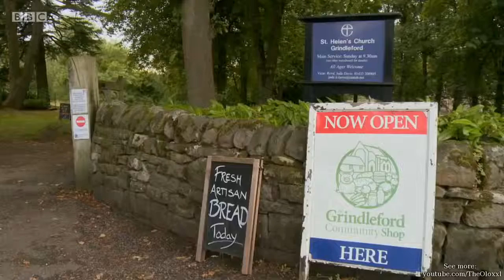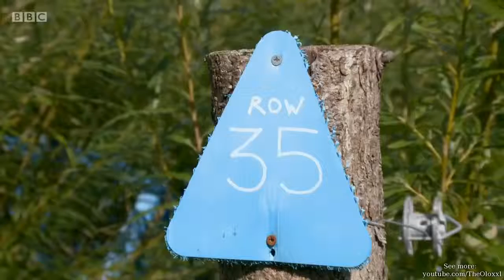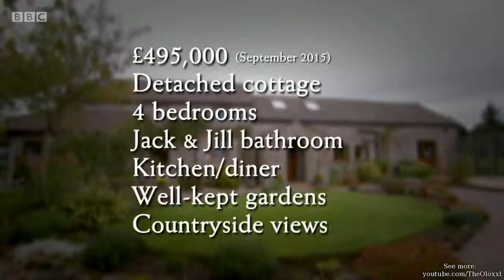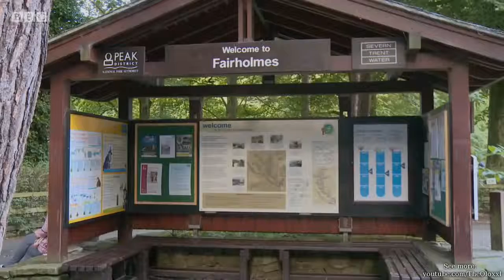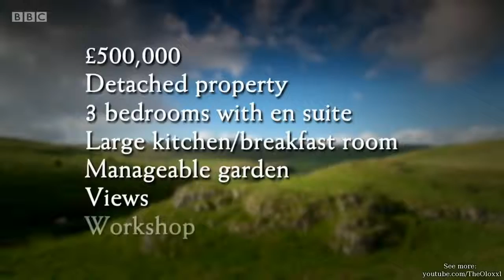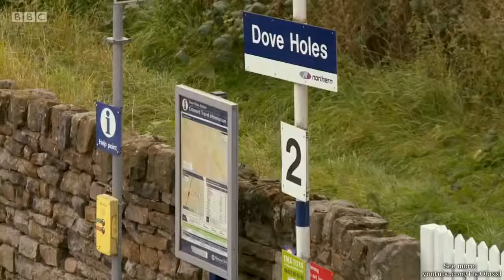Escape to the Country 16 66 Peak District